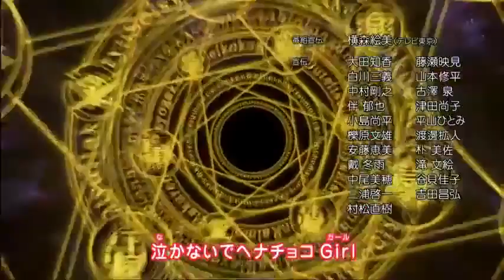Inazuma Eleven Ares Folge 4 Deutsch HD - Werden sie sie bezwingen! Die unüberwindbare Festung